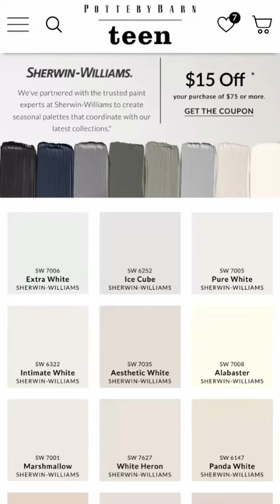Bedroom Paint Colors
We partnered with the paint professionals at @sherwinwilliams to bring you palettes that coordinate with our favorite collections.